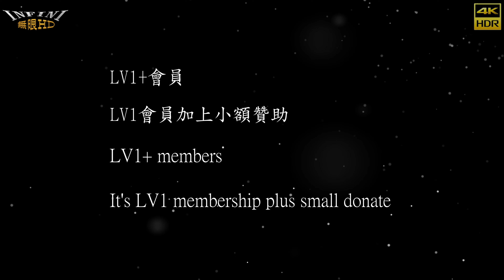【無限HD】Hot q girls 5(4K 60p)@自由水產【2022 全球百大舞團 The 100 Dancers】